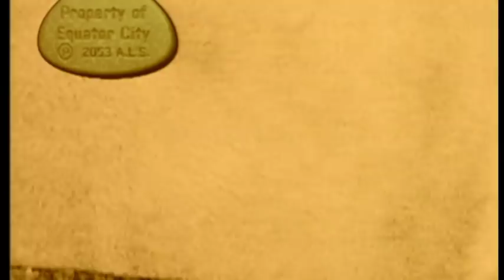Members Of Mayday - Great (Official Video HQ)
Mayday 2013 -- Never Stop Raving // The official Mayday Compilation
60 tracks incl. 20 Mayday classic tracks!
3CD-SET & DOWNLOAD available now!